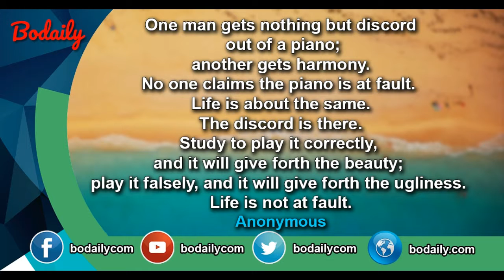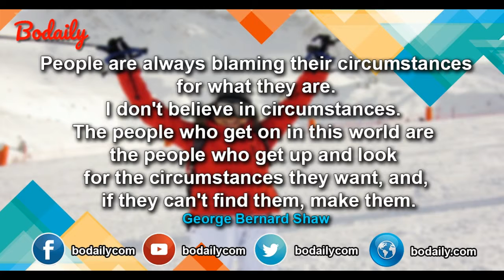Best quotes ever about life and success10